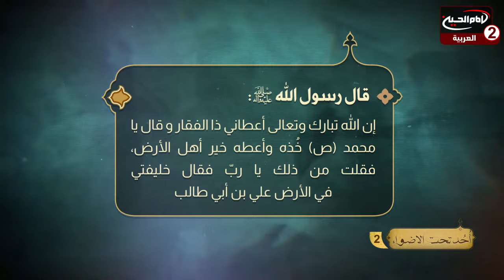احد تحت الاضواء (2): معركة احد ، مع علي القره غولي، سماحة الشيخ ستار الدلفي ،1443 ق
اسم البرنامج : احد تحت الاضواء

المقدم: علي القره غولي
الضيف: سماحة الشيخ ستار الدلفي

موضوع الحلقة : معركة احد

الحلقة : 2
تاريخ : 1443 ق
كود البرنامج : 10.16179

المواضيع الجانبية:  ماهي الاسباب في اختيار جبل احد؟
الخطط العسكرية عند الرسول الاعظم صلى الله عليه واله
ماهي الاحداث التي جرت قبيل معركة احد؟
صفات المنافقين
ماهي اسباب تراجع المسلمين في معركة احد؟
ماذا فعل النبي الاعظم صلى الله عليه واله في معركة احد؟
شجاعة النبي الاعظم صلى الله عليه واله
دور الاعلام في الحروب
ماهي اهم الدروس المستفادة من معركة احد؟
ماهي الغاية من الابتلاء؟

التصنيف : تعليمي
أساليب و طرق ايصال المساعدات المالية لقناة الامام الحسين عليه السلام:

١- عبر مكاتب شركات التحويل المالي في مدينة كربلاء المقدسة الى قناة الامام الحسين عليه السلام
٠٠٩٦٤٧٨٢٢١٨٠٠٠٥العراق

٢- عبر ارسال رسالة باسم لبيك ياحسين الى رقم هاتف قسم العلاقات العامة في القناةsmsاو الواتس آب
٠٠٩٦٤٧٨٢٢١٨٠٠٠٥العراق

اب ستور:
Imam husseintv by IMAM HUSSEIN TELEVISION NETWORK

موقع قناة الامام الحسين عليه السلام الثانية باللغة العربية:

https//Imamhussein2.tv